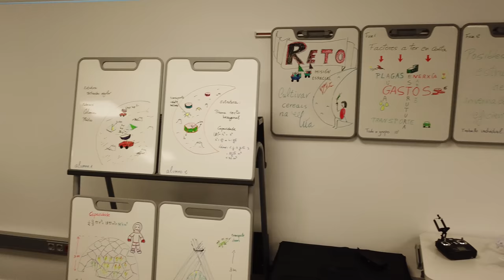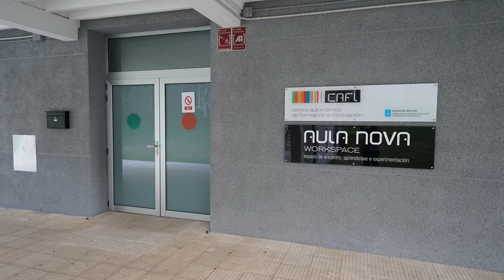Aula nova. Workspace (CAFI)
A aula nova. Workspace do Centro Autonómico de Formación e Innovación (CAFI) é un espazo de encontro, aprendizaxe e experimentación.
Aberta ao profesorado con ganas de desenvolver a creatividade, a innovación e a autonomía da aprendizaxe.
Se queres probar, desenvolver e materializar un proxecto que teñas en mente; repensar o papel da pedagoxía, a tecnoloxía e o deseño na aula; ou simplemente compartir e intercambiar ideas con outros/as docentes, este é o teu espazo.